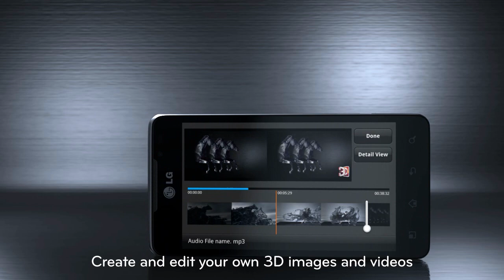LG Optimus 3D MAX ad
The LG Optimus 3D MAX is now available in the Philippines! Take 3D to the next level with the Optimus 3D MAX. Featuring a 9.6mm body, it comes packed with a 5MP AF dual camera and a 1.2GHz dual core CPU. Watch high-definition videos on its 4.3" WVGA IPS display, and take both 3D and 2D photos and videos.